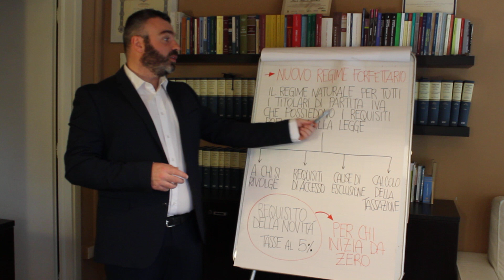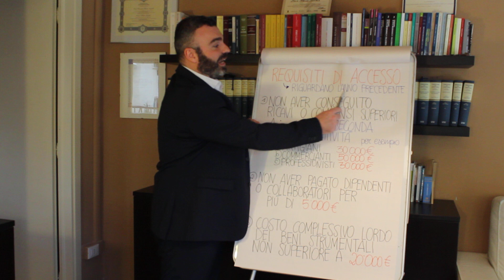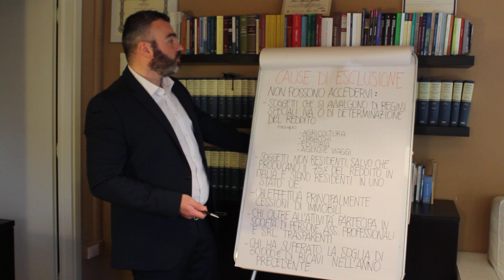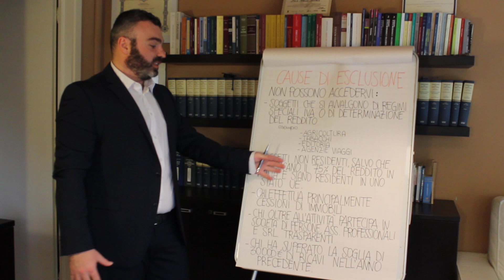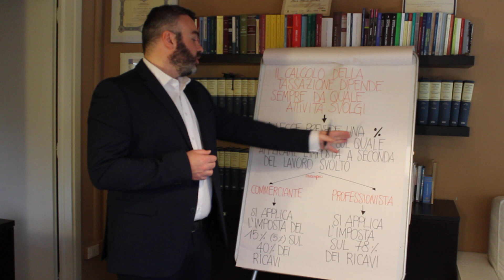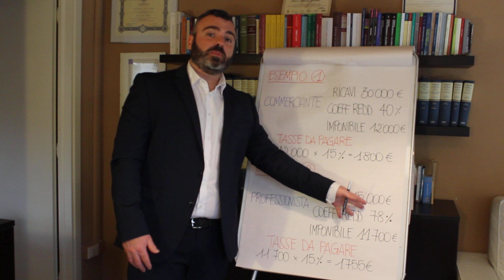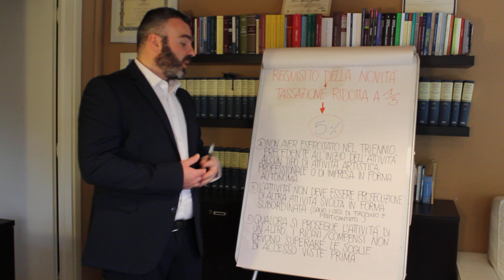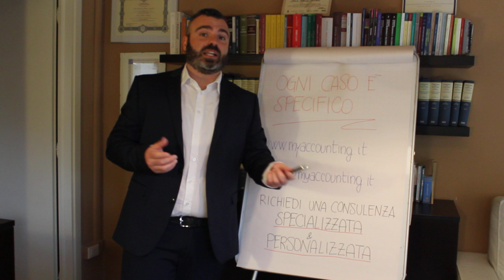Come Funziona il Nuovo Regime Forfettario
😮 Clicca  qui sotto e Ricevi subito il mio Video Gratuito con 30' di Formazione Esclusiva per Migliorare la tua Attività nelle 3 Aree più Importanti:

Vuoi più info sulla tua situazione personale? Hai bisogno della tenuta della contabilità online? Chiedimi una prima consulenza gratuita qui:

Nel video spiego a chi si rivolge, quali sono i requisiti per accedere, le cause di esclusione e faccio alcuni esempi di calcolo della tassazione.

                               ●▬▬▬▬ LINK UTILI ▬▬▬▬●

😎 Per un preventivo gratuito e info per tua contabilità e buste paga

                                      ●▬▬▬▬ RISORSE ▬▬▬▬●